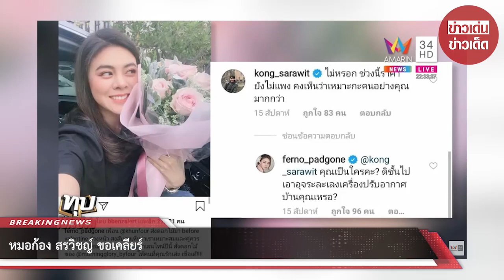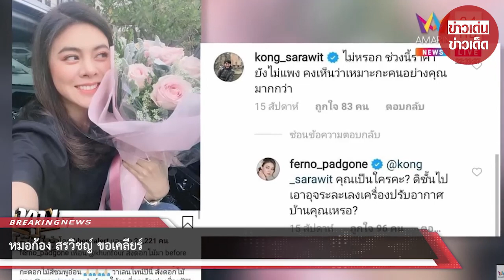หมอก้อง สรวิชญ์ ขอเคลียร์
อยู่ๆก็โดนขุดเรื่องราวเก่าๆออกมาเป็นดราม่าเลยละค่ะ สำหรับ “หมอก้อง สรวิชญ์ สุบุญ” หลังก่อนหน้านี้ในโลกออนไลน์ได้มีการขุดคอมเมนต์เก่าๆที่ หมอก้อง เข้าไปคอมเมนต์แซวเพื่อนดาราจนชาวเน็ตตั้งฉายาให้ว่าเป็นหนุ่มนักแซะและบูลลี่ของวงการ

อาทิเช่น คอมเมนต์แซวในรูปของนางเอกสาว เบลล่า ราณี ตอนที่ถ่ายรูปกับควายเพื่อโปรโมทภาพยนตร์อีเรียมซิ่งว่า “เฮ้ยยยย ในรูปมีควายกี่ตัว” หรือรูปที่นักแสดงหนุ่ม “ก๊อต จิรายุ” ถ่ายทำละครแล้วเลือดเต็มหน้า หมอก้องก็ได้เข้าไปคอมเมนต์ว่า “อุ้ย ประจำเดือนเต็มหน้า”

นอกจากนี้ยังมีอีกหลายคอมเมนต์ที่ดูเหมือนจะเป็นการบูลลี่เพื่อนในวงการ ล่าสุด หมอก้องก็ได้เปิดใจถึงเรื่องนี้ผ่านรายการทุบโต๊ะข่าวแล้วว่า เรื่องราวที่เกิดขึ้นนั้นไม่สามารถแก้ไขอะไรได้แล้ว

แต่เคยอธิบายไปแล้วว่าอะไรเป็นยังไงและที่สำคัญทุกคนเป็นเพื่อน มันคือการที่เพื่อนคุยกับเพื่อนเท่านั้น เอาเป็นว่าหมอก้องจะว่ายังไงบ้างนั้นไปอ่านกันเลยดีกว่าค่ะ

หมอก้อง : อะไรที่เราทำขึ้นมาแล้วเนี่ย มันเปลี่ยนแปลงอะไรไม่ได้เพราะฉะนั้นอีกหนึ่งปี สองปี สามปี เรื่องเหล่านี้จะถูกกลับเอามาพูดอีกได้ไหม ? ได้ ก็เหมือนครั้งนี้ก็ถูกเอากลับมาพูดอีก

หมอก้อง : แต่คราวนี้สิ่งที่ถูกเอากลับมาพูดอีกมันคือสิ่งที่มันเคยเกิดขึ้น ผ่านไปแล้ว เคยมีการอธิบายไปแล้วว่ามันเกิดอะไรขึ้น มันเป็นอะไรซึ่งคนเหล่านั้นคือเพื่อน และมันคือเพื่อนคุยกับเพื่อน

งานนี้หมอก้องก็ได้ออกมาพูดถึงเรื่องราวดราม่าต่างๆแล้วว่ามันเป็นเรื่องราวในอดีตที่ผ่านไปแล้ว

และเป็นการคุยกันแบบเพื่อนเท่านั้น เอาเป็นว่าเรื่องนี้ก็ต้องรอถามคนอื่นๆแล้วละค่ะว่ามีความคิดตรงกันหรือเปล่า

เพราะถ้าคนบันเทิงที่โดนแซวหรือโดนคอมเมนต์ไม่ได้รู้สึกอะไรและมองเป็นเรื่องขำๆ เราก็ต้องเคารพการตัดสินใจ

ขอบคุณข้อมูล : รายการทุบโต๊ะข่าว

00:00 - Intro
00:10 - News
01:00 - Minute